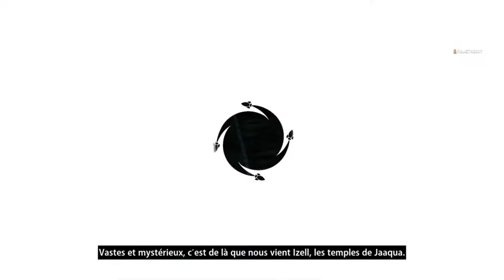ROCKET ARENA | GAMEPLAY FR